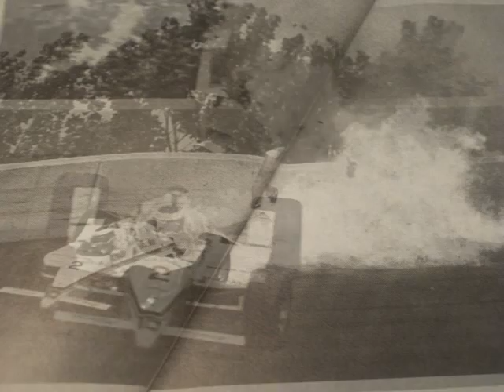Roberto Guerrero Crash 1986 Michingan